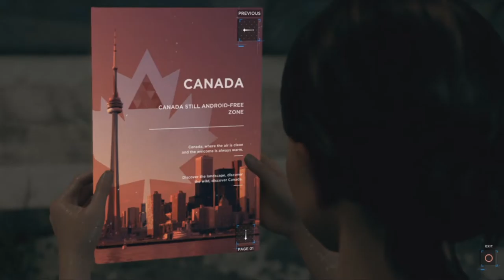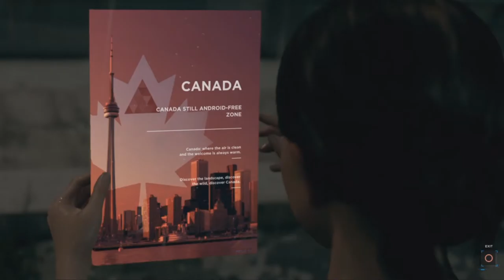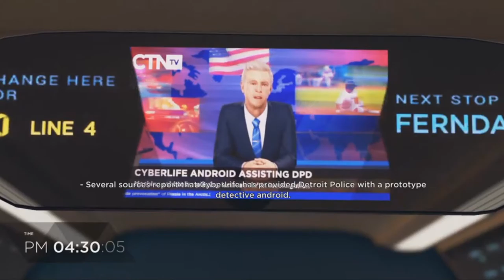Detroit become human Part 8: Road to Jericho